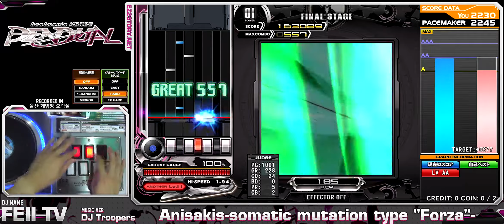[IIDX 22 PENDUAL] (11) Anisakis-somatic mutation type "Forza" [SPA]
Player : FEII TV // Option : Hard Gauge

Area : 韓國(Republic of Korea), 울산 게임짱 오락실
beatmania IIDX 22 PENDUAL